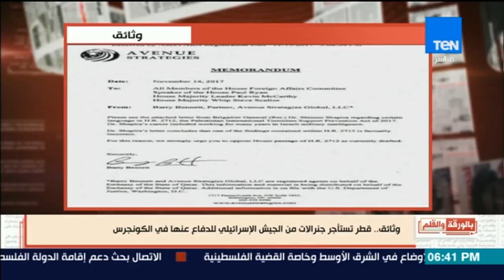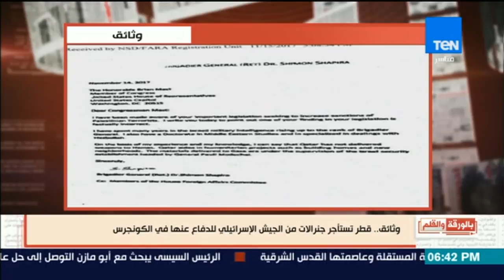بالورقة والقلم - بالوثائق.. قطر تستأجر جنرالات من الكيان الصهيونى للدفاع عنها فى الكونجرس